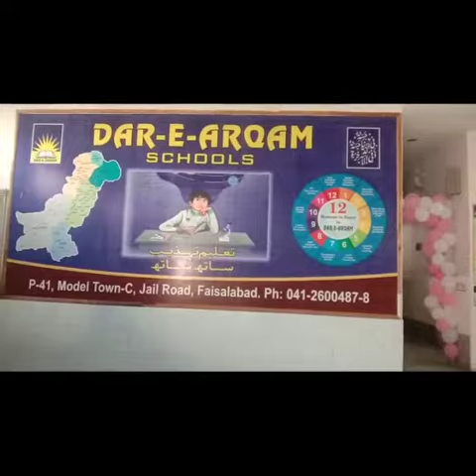Presentation on Insects By Ibrahim (Nursery Abubakar) Dar e Arqam School Model Town Campus.